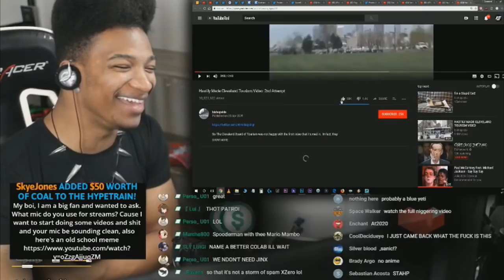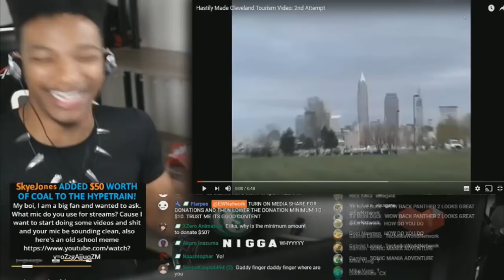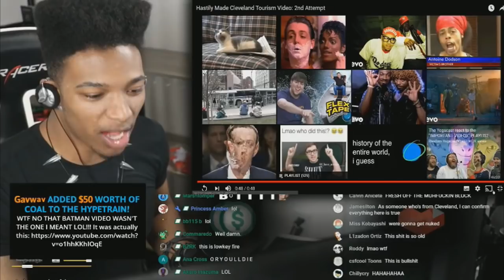ETIKA REACTS TO CLEVELAND TOURISM AD | ETIKA STREAM HIGHLIGHT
『 Open 』